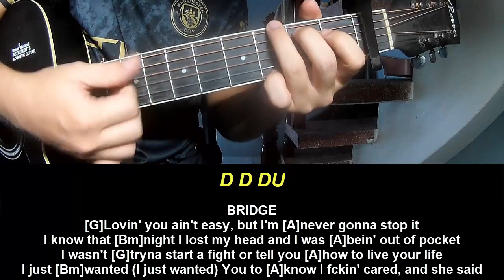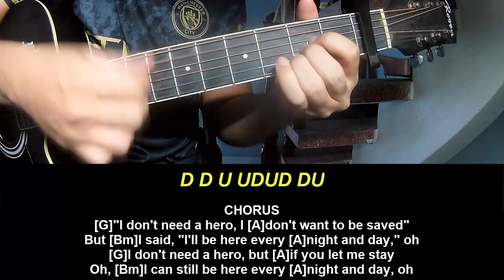Guitar Tutorial Charlie Puth Hero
Today, I will share with you Guitar Tutorial Charlie Puth Hero